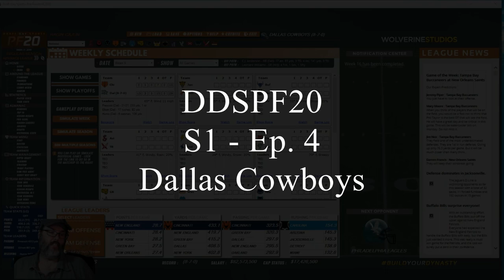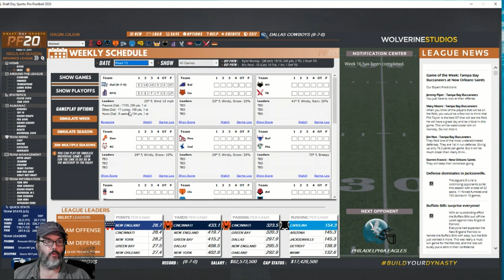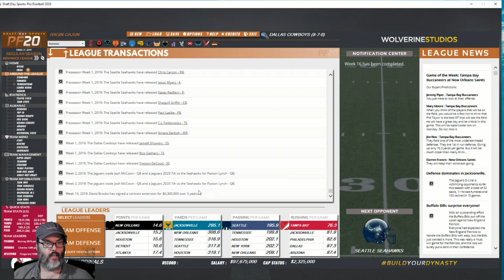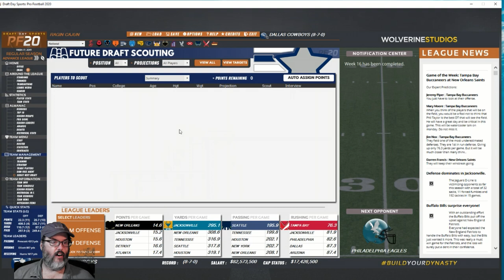DDSPF20 - S1 Ep. 4 - Dallas Cowboys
Here's the link to the sim community I am part of with various online leagues using sim games similar to this one.